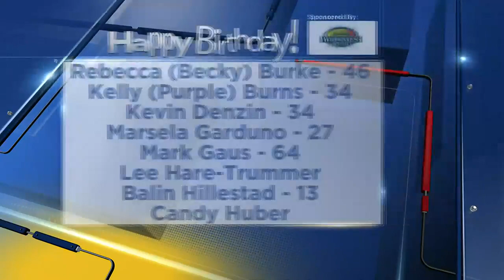Birthdays for Thursday, June 8